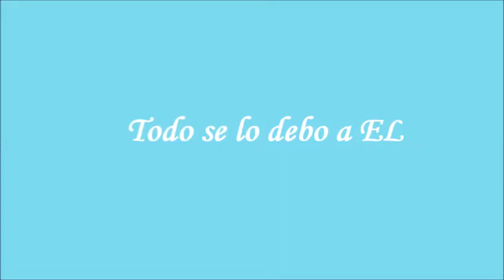Santa Misa 15/7/18 Parroquia Ntra Sra del Rosario,Avellaneda,Bs As;Padre Fernando Abraham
tunein RADIO Maria del Rosario FM 90,7
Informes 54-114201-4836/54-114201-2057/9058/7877